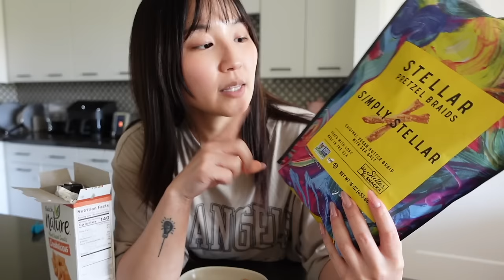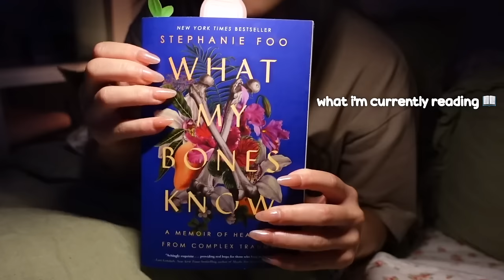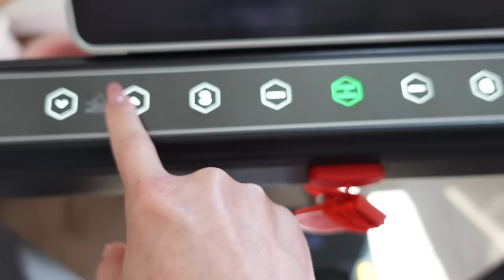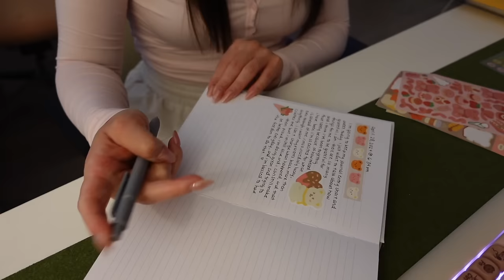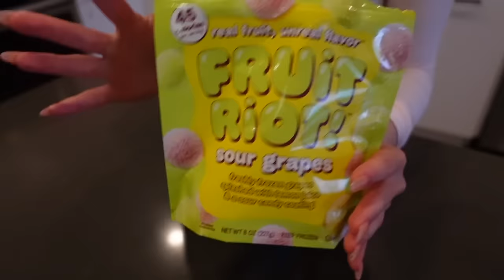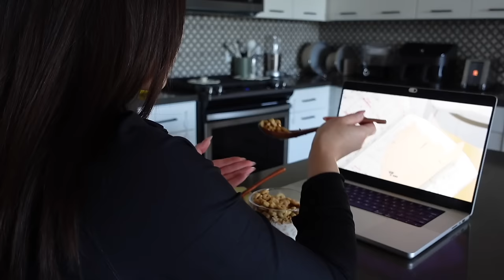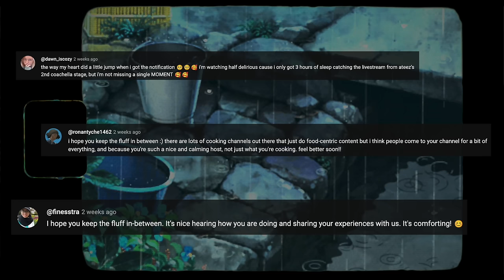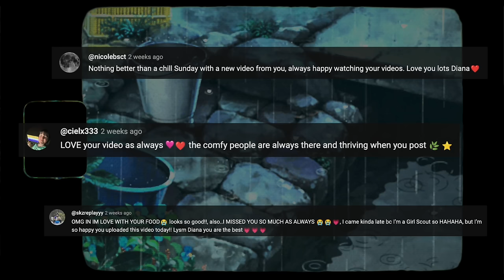living alone vlog 🥯 what i eat, new workout routine, being productive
❀ hope you're all doing well!! thank you for your patience regarding this video ♡ let me know how you've been in the comments ~

HELPFUL LINKS TO SUPPORT 🍉‼️

❀ if you want the link to any of the products i use,

✧ social media ✧